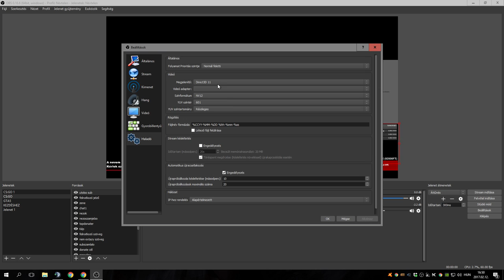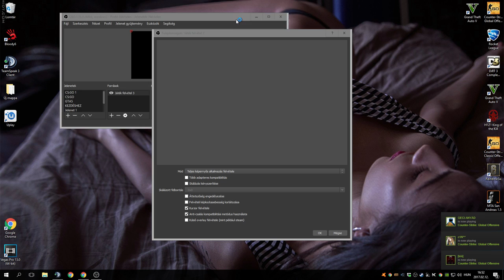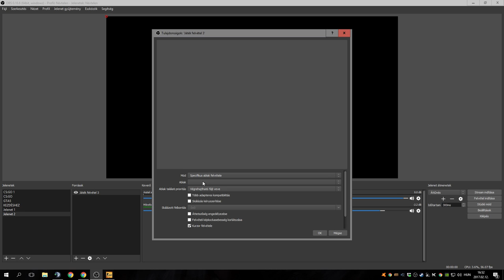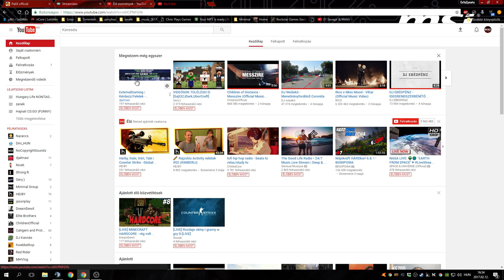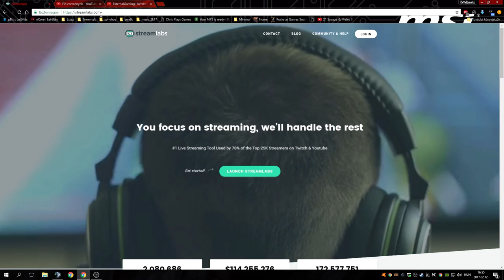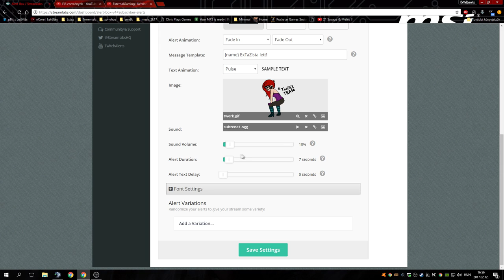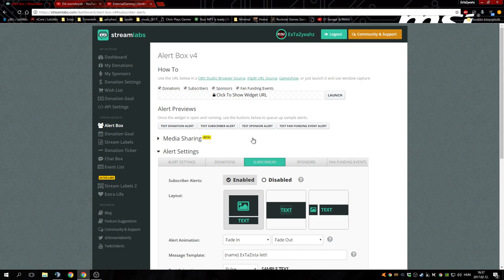OBS TUTORIAL SUB JELZŐ, NÉZŐSZÁM MUTATÓ [HUN] 2.rész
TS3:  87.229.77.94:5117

GÉPEM
➥Proci: I7 4770k
➥Ram: 16GB DDR3 (1600mhz)
➥Táp: Corsair VS650
➥Vga: MSI GTX 970 4G
➥Winchester: 1x 1TB
➥SSD: 120gb (kingston)
➥Alaplap: MSI H97 GAMING
➥Proci hűtő: Alpenföhn Brocken 2
➥Gépház: Corsair Carbide 200R
➥Oprendszer: Windows 7 Ultimate (64bit)
➥Monitor 1: LG LED Monitor EN33S
➥Monitor 2: AOC G2460PF
➥Intró zene: Opia - Falling (Whethan Redo)